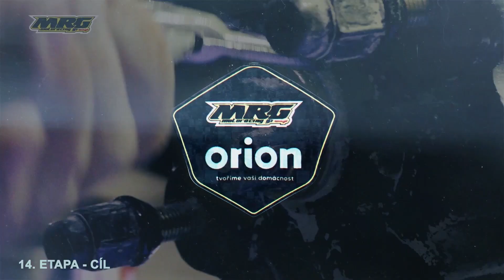Orion - Moto Racing Group DAKAR 2023 - 14.ETAPA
🎥 14. ETAPA | FINISH | Dlouhý poslední den. Etapa, cíl, podium, uklízení... Podívejte se za námi, jak to dnes v poslední den Dakaru vypadalo se závěrečným komentářem Ervína Krajčoviče a Martina Michka👇